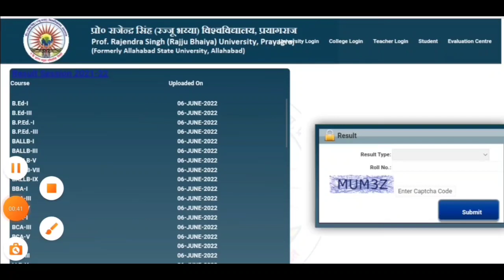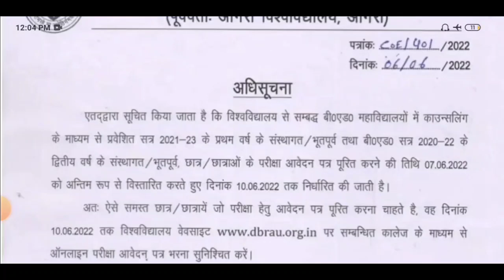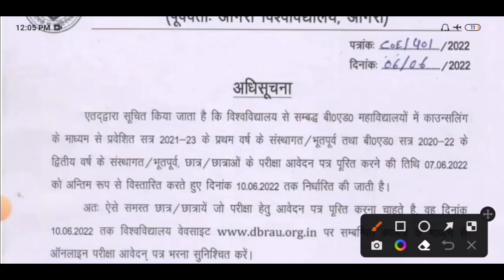B.ED छात्रों के लिए खबर /फर्स्ट ईयर सेकंड ईयर सूचना/b.ed first year/b.ed second year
up bed 1st year exam date 2019, wz